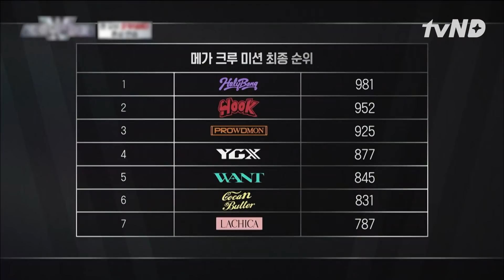Coca N Butter: YGX Seperti Tong Kosong Nyaring Bunyinya😒 StreetWomanFighterKDanceBattle 🇮🇩INDOSUB🇮🇩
CocaNButter kesal YGX terus memprediksikan peringkat rendah untuk mereka padahal menurut CocaNButter penampilan YGX lebih buruk. Saksikan keseruan lainnya hanya di StreetWomanFighterKDanceBattle.